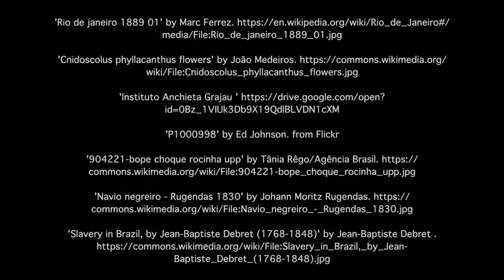Poverty & Opportunity - Life in the Favela - History of the Favela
Learn about the history and present importance of the Brazilian favela, a uniquely Brazilian form of settlement, from Harvard Professor Ed Glaeser.